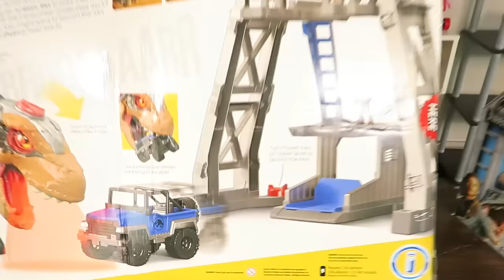LUCCAS TESTANDO BRINQUEDOS DE DINOSSAURO !!! ( JURASSIC PARK )